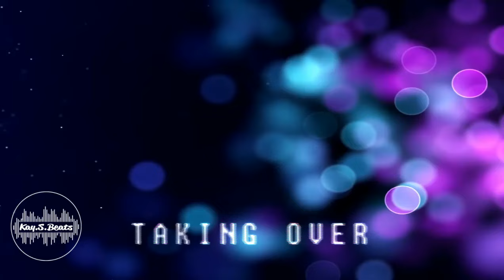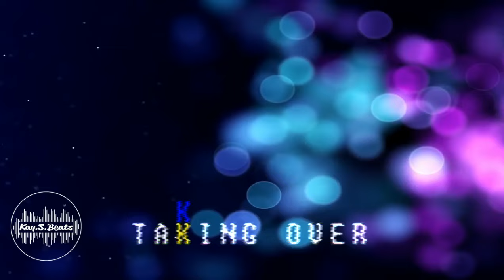Deephouse Dance EDM instrumental | TAKING OVER ProdKayS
💰  Free For 𝗡𝗢𝗡 𝗣𝗥𝗢𝗙𝗜𝗧 Usage 𝗢𝗡𝗟𝗬.